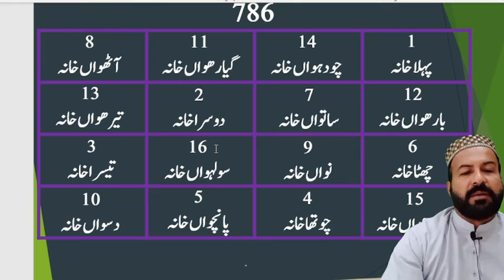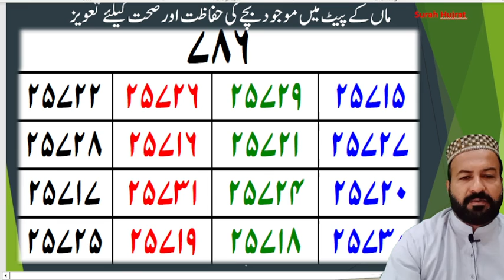Taweez No.57 | Powerful Taweez for Protection Of Child befor Delivery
Amliyat course
Amliyat school
amliyat taweez
amliyat taweezat
Amliyat wazaif
Amliyate jafari
dua taweez
hifazat taweez
hub ka taweez
Irfan amliyat
jadu taweez
love taweez
momin wazaif
money taweez
mushkil hajat ka taweez
Nakshe sulemani
Naqsh e sulemani
noori taweez
online taweez
Pak amliyat
pakeeza taweez
powerful taweez
qurani taweez
Qureshi sahab
Rohani amal
rohani amliyat
rohani taweez
Rohani wazaif
Sufiyana amal
sulemani taweez
tanzeem e islami
Tasbeeh khana
taveez karana islam
Taveezat amalyat
taweez 786
Taweez amliyat
taweez amliyat: 43
taweez amliyat: 44
taweez amliyat: 63
Taweez darpan
Taweez drama
taweez karwana
taweez ki zakat
taweez latkana
Taweez online
taweez pehenna kaisa
taweez pehna
Tilismati amliyat
Tilismi duniya
Ubqari taweez